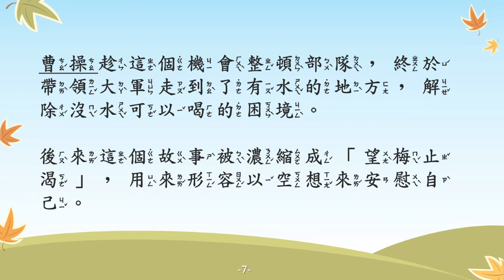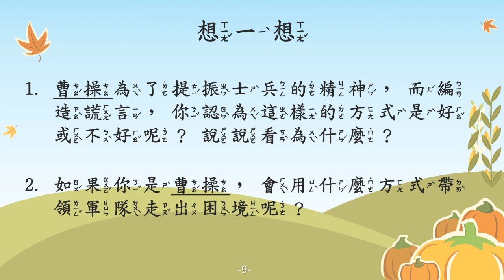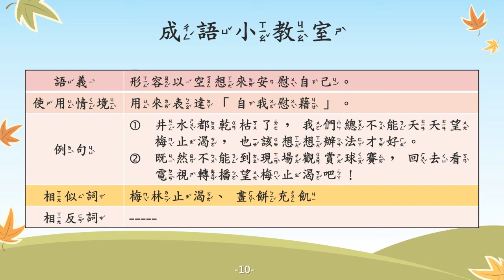望梅止渴【成語故事系列】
【望梅止渴】
形容以空想來安慰自己。

【故事摘要】
東漢末年，曹操帶領大軍去打仗，因為天氣十分炎熱，附近又找不到水源，士兵們逐漸累倒在路上。

內心焦急的曹操突然靈機一動，揮著令旗指向前方，大聲喊著：「前方不遠處有一大片梅林，大家再堅持一下，走到那裡就有梅子解渴了！」

士兵們聽了曹操的話，嘴巴突然分泌出不少口水，就好像真的吃到了梅子，精神也振作了起來。

曹操就趁機整頓部隊，並且帶領大軍走到有水的地方，解除沒水可以喝的困境。